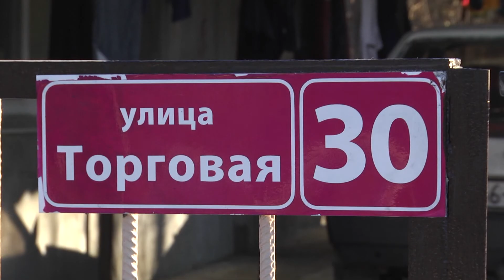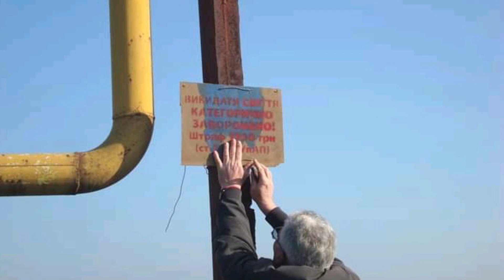Чергова рейд-перевірка санітарного стану та благоустрою міста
Стихійні сміттєзвалища - одне з найганебніших явищ, які може утворити на Землі тільки людина! Нажаль, і наше місто попри безкоштовне вивезення твердих побутових відходів, не є виключенням серед інших міст України. Подробиці у сюжеті.